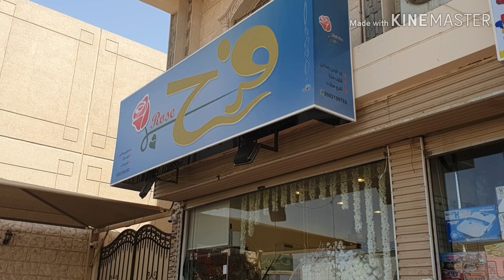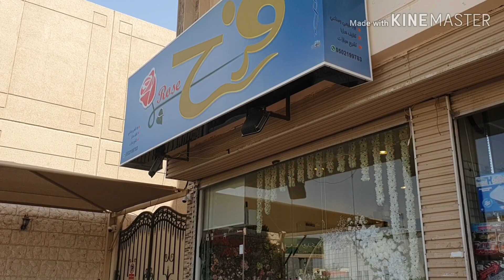HARI IBU DI JEDDAH /MOTHER'S DAY IN JEDDAH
tkijeddahsaudiarabia tkiarabsaudi tipskesehatandankuliner Perayaan hari ibu yg penuh bunga di JEDDAH SAUDI ARABIA